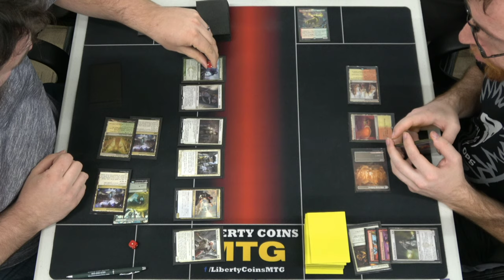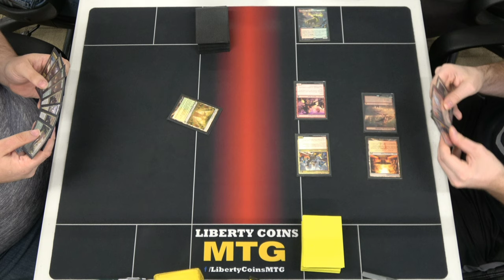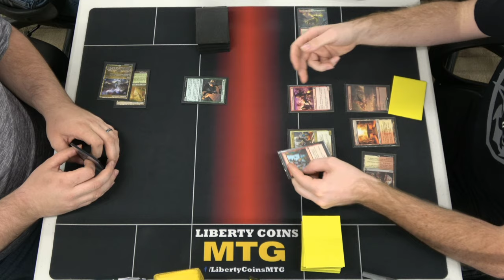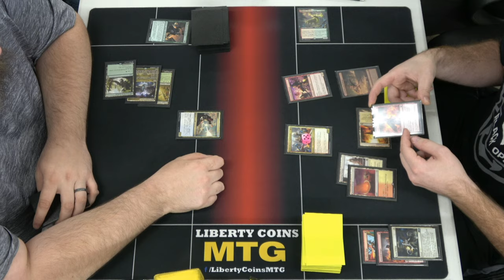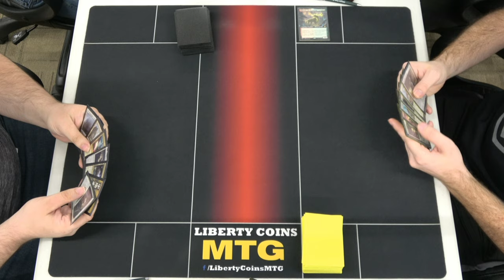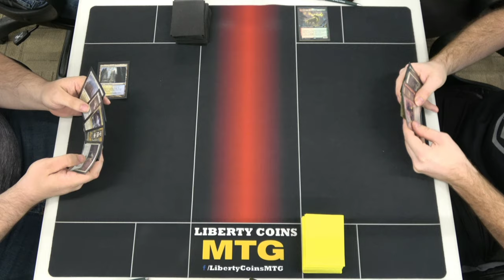Bant Humans vs Boros Heroic | Round 1 | Pioneer MTG Dreamhack Tournament